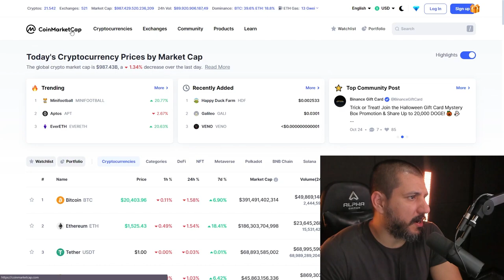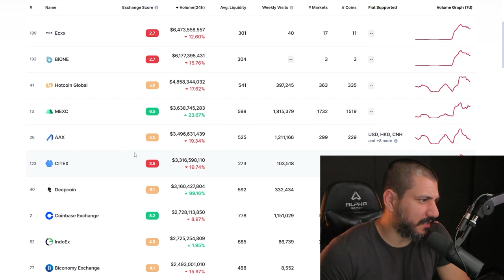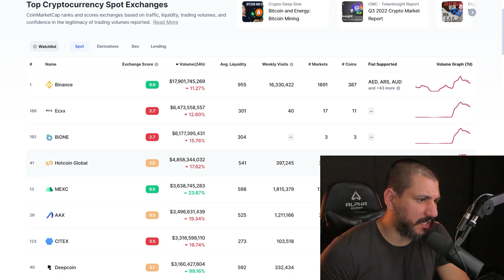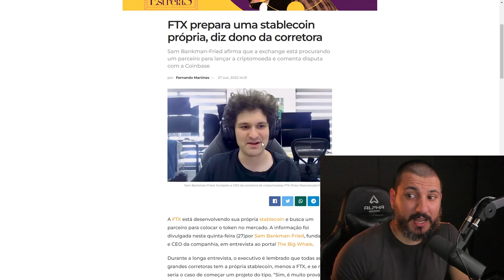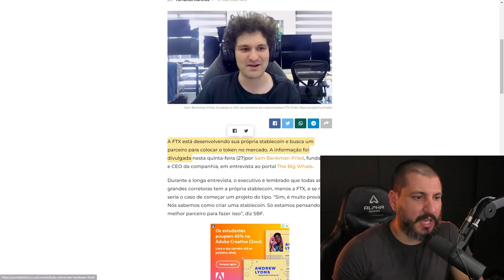A CORRETORA FTX PODE DESAFIAR A BINANCE?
A FTX está desenvolvendo sua própria stablecoin e busca um parceiro para colocar o token no mercado.